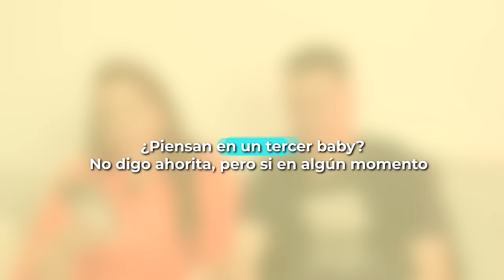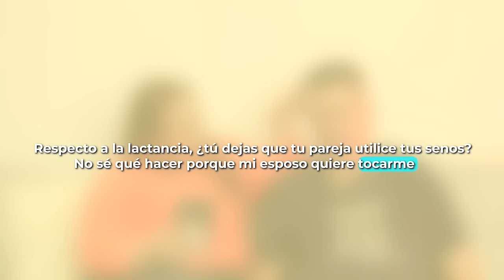MI ESPOSO ALEMAN Y YO RESPONDEMOS SUS PREGUNTAS | ESTO SE PUSO CANDENTE 🔥